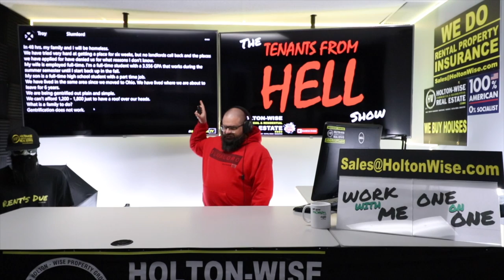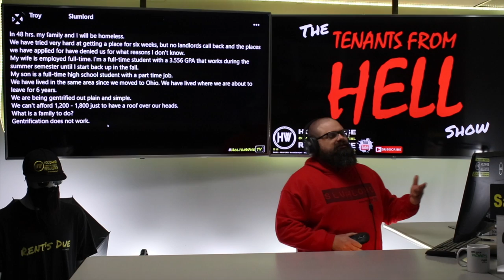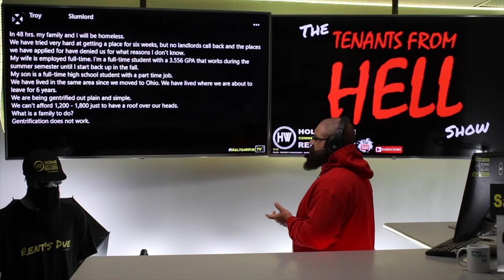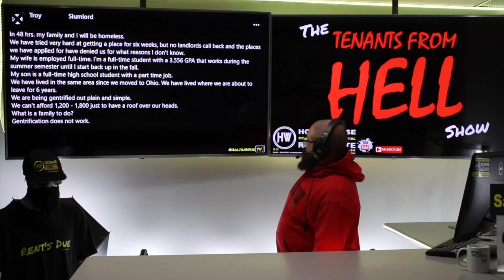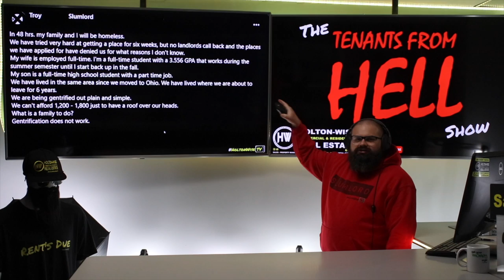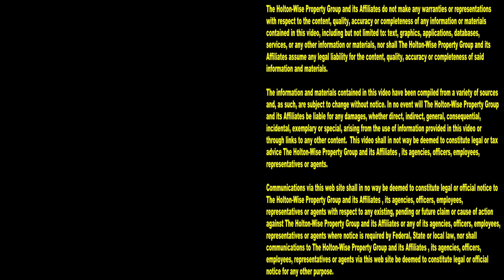Jobless Renter can't figure out why he got Evicted | Tenants From Hell 81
Where is the love for landlords? Where is the love for tenants? Tenants hate landlords. Landlords hate tenants. Tenants vs landlords is a heated rivalry as old as time, but, these days, it seems like landlord love is almost unheard of when you are talking to renters. When you search the word Landlords online searches like "landlords are parasites" "landlords are scum" "landlords are scumbags" "landlords are bad" "landlords are bad everybody" "landlords are the worst" "landlords are evil" and "landlords are the scum of the earth"  auto populate. There are even multiple Reddit threads dedicated to hating on landlords. Why is there so much hate for landlords? Why do tenants hate landlords so much? Are landlords evil? Are landlords out there trying to rip off good people? Or, are there horrible tenants out there scapegoating their landlord's for their own poor decisions? Are there evicted tenants out there who are blaming their landlord for their poor life decisions? Are there bad tenants blaming their landlord for their own inability to act responsibly? Are there dumb tenants out there who blame their landlord because they are too lazy to go to work like everyone else? Are there tenants out their who hate their landlord because they feel entitled to free housing? In the 81st episode of The Tenants From Hell Show, professional property manager James Wise sounds off on a jobless middle aged man who blames his landlord and gentrification for his family's eviction,. This jobless tenant doesn't think he should have to work a full time job to provide for his family. This deadbeat tenant believes that his landlord should have to subsidize his living expenses so he can go to school instead of working like a grown man. This bad tenant goes so far as to make his children go to work to pay the rent for him, but he can't figure out why he is being evicted by his current landlord. This lazy tenant is so shameless, he has no idea why other landlords have refused to rent to him even though he'd rather do magic mushrooms than go to work. If you are rental property owner who is sick and tired of the world's worst tenants trying to steal from you, you'll want to tune in to HoltonWiseTV for more landlord tips and best practices. HoltonWiseTV is property management made easy.

📺 HELPFUL RESOURCES
Holton-Wise FAQ